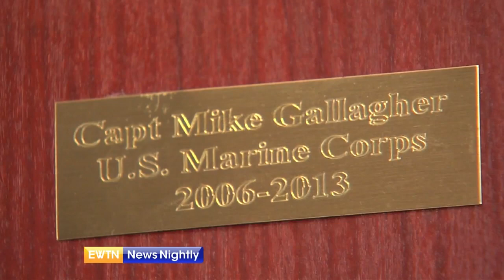Faith & Politics: Veterans Mike Gallagher & Scott Fitzgerald Serving in Congress | EWTN News Nightly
On this Veterans Day, it's important to honor those who served and protected this country. We take a look at some of those who now serve in Congress. Wisconsin Congressman Mike Gallagher signed up to join the Marines the day of his college graduation. He served 2 combat tours in Iraq, from 2006 to 2013, working in intelligence. The representative found special meaning in the Bible story of Gideon, a judge of Israel and an intelligence officer called by God. Regardless of his career path, he says his life stays centered on his Catholic faith. The same holds true for Wisconsin Congressman Scott Fitzgerald, a US Army Reserve since 1981 and retired in 2009 as a Lt. Colonel. Life as a public servant is a family tradition to him. This is something he learned from his parents, who always found time to volunteer at their local parish and help others. Capitol Hill Correspondent, Erik Rosales reports.